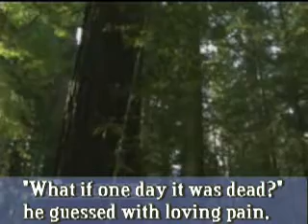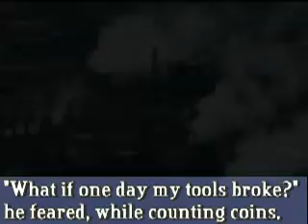Original Poem - The Wood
Another poem, from my past, that was intended to be a song... and still could become it, who knows? :-)

It's about the too frequent lack of respect of human beings for what's around them.
The wood is not necessarily a "physical", green wood: it can be anything... and, sadly, anyone.

But this is also about those unrespectful people.
It seems, to me, that (sadly) they are not able to understand or figure out a pain... until they feel it on their own skins.

The damage caused is always payed, soon or later.
They often seem winners... but soon or later they'll end learning that lesson... the hurting way.